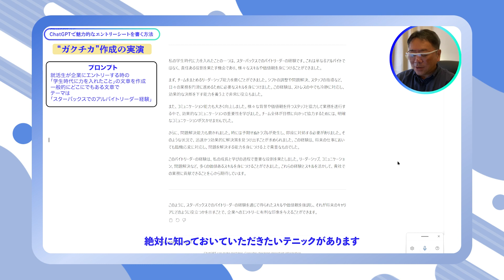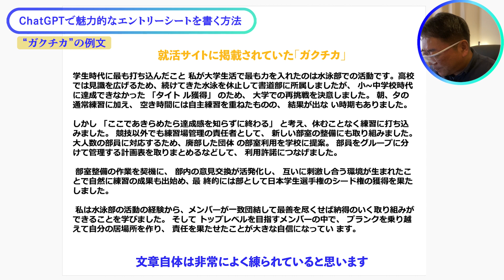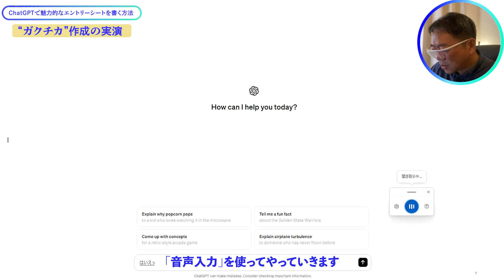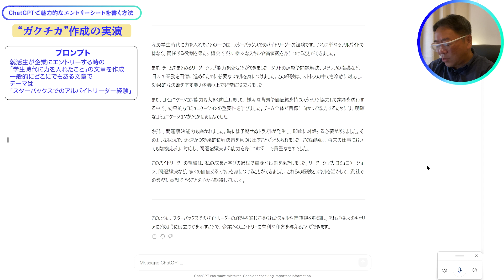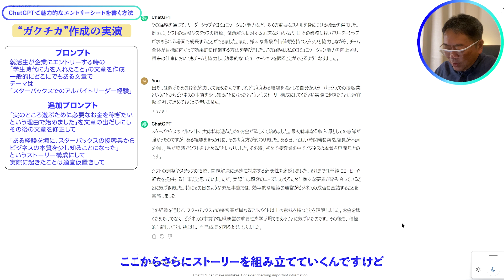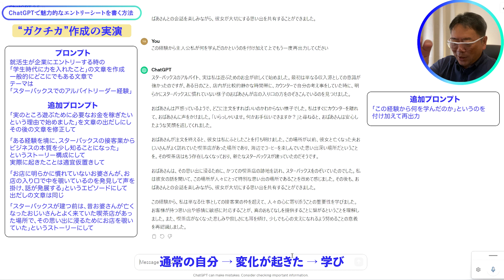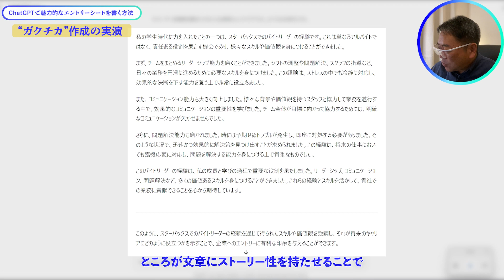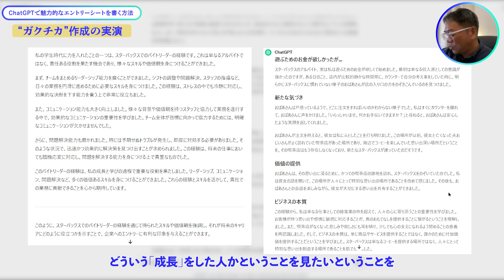ChatGPT 就活・転職で使えるES攻略法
「今の仕事、なんだかモヤモヤする…」
「転職したいけど、どこから始めればいいかわからない」
「自分に合った仕事を見つけたい！」
そんなあなたをサポートするために、 本気の転職支援サービス を始めました！
🔹 あなたの強みを活かせる仕事探し
🔹 採用側の視点を知るプロがアドバイス
🔹 転職活動の具体的なステップを徹底サポート
これまで 企業の採用支援 に関わってきた経験を活かし、 求職者目線×企業目線 の両方から、あなたにピッタリの仕事探しをお手伝いします。
✔️ 転職相談は無料！
まずは気軽に相談してみませんか？
💡 あなたの未来を、一緒に切り拓きましょう！

【会社情報】
株式会社経営人事パートナーズのYouTubeチャンネルです。
【コンサルティングサービスの概要】
①中小企業向けの人材採用コンサルティング
②中小企業向けの人事評価見直し作業（複雑な制度を簡単にする）
③大企業の中間管理職育成プログラム
④Strategic Workforce Planning（戦略的人材計画）のコンサルティング
⑤経営者向けエグゼクティブ・コーチング（社内で相談できない案件のセカンドオピニオン提供）

【企業の経営者・人事部のみなさまへ】
人材採用について課題をお持ちですか？
弊社では、無料の求人広告を活用して候補者を集める方法をコンサルティングしています。
また、日程調整や採用面接官のトレーニングが不要になる、オンライン面接ツールもご提供しています。